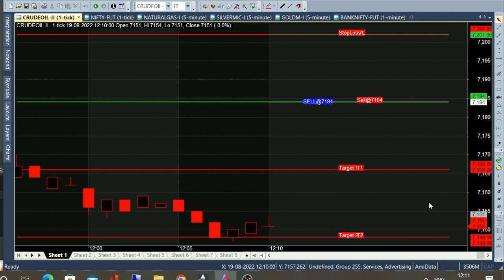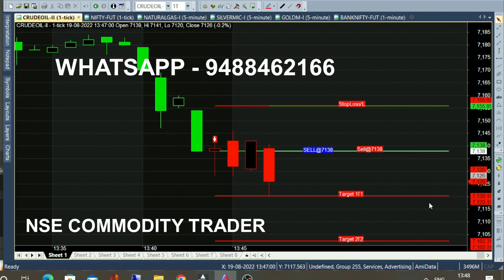bank nifty & crude oil sep05 - Aug 12 chart calls view